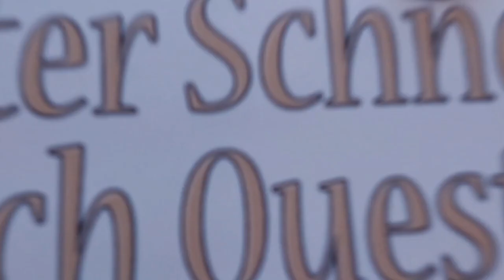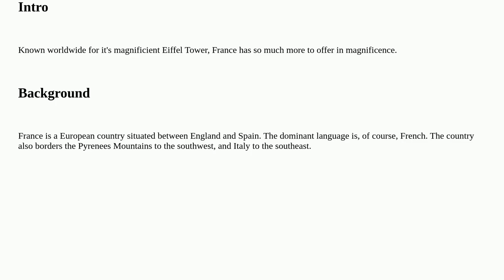English: Difference between "Introduction" and "Background summary" in report writing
Difference between "Introduction" and "Background summary" in report writing

A special thanks goes out to the community

  differences meaning